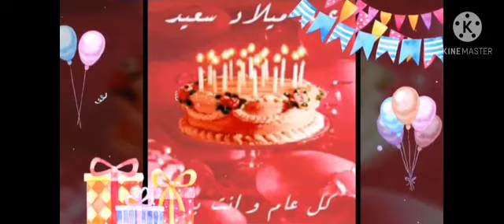عيد ميلاد انكل ميلاد عزيز 😍